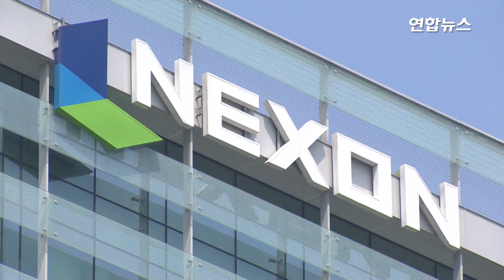넥슨 김정주, 10조원 지분 매각 추진 / 연합뉴스 (Yonhapnews)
(서울=연합뉴스) 국내 최대 게임업체 넥슨 창업주인 김정주 NXC 대표가 회사 매각을 추진합니다. 3일 업계에 따르면 김정주 NXC 대표는 자신과 부인 유정현 NXC 감사, 개인회사인 와이즈키즈가 보유한 지분 전량(98.64%)을 매물로 내놨는데요. NXC 측은 매각설에 대해 "확인해줄 수 없다"고 밝혔지만 일각에서 지분 매각 사유로 '과도한 게임 규제'를 제기한 데 대해서는 "틀린 얘기"라며 매각 추진을 사실상 인정했습니다. 자세한 내용 영상으로 보시죠.